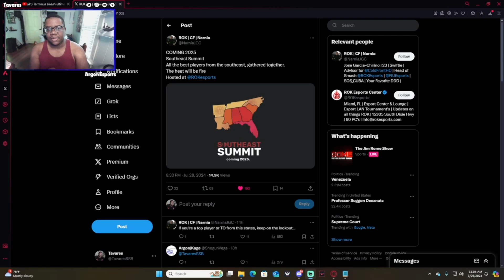So IF the Southeast had a SMASH SUMMIT....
We are Starbound, getting better at game we suck at! LIFE IS A EXPERIENCE.